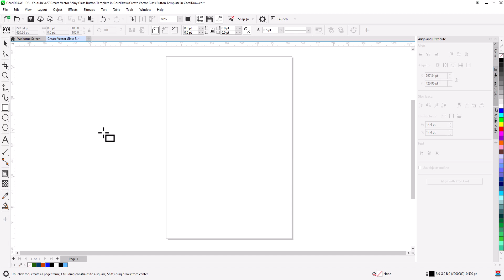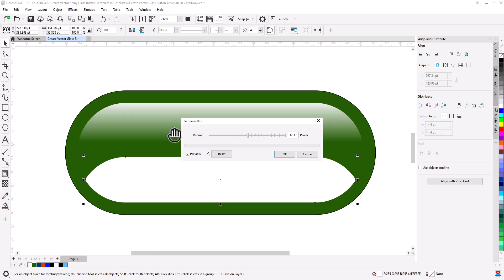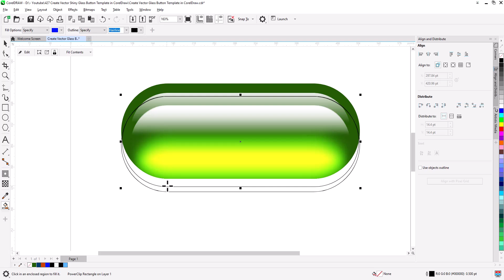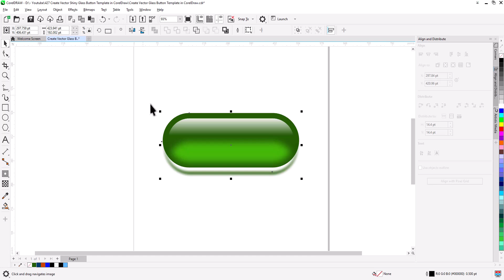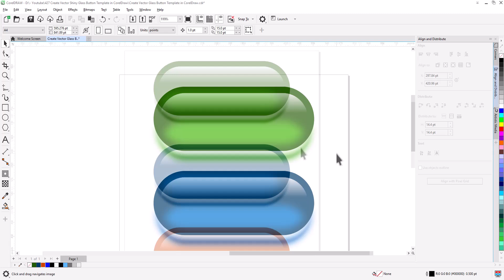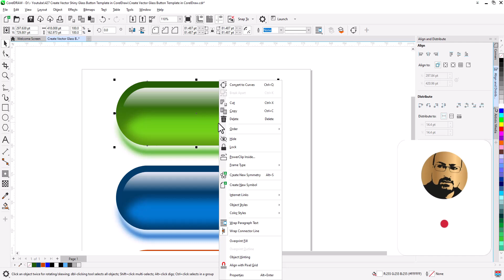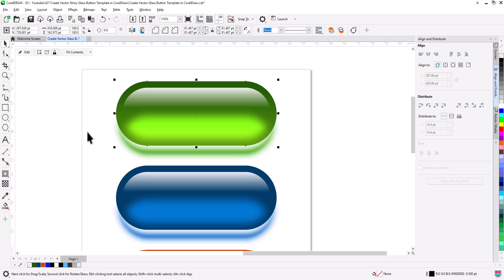Create Vector Shiny Glass Button Template in CorelDraw | Change Color with ONE Click